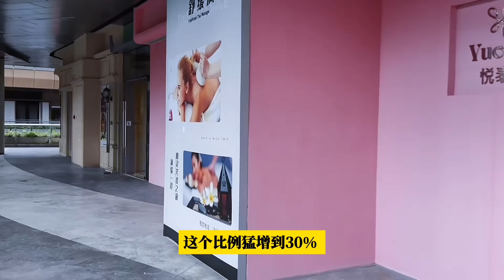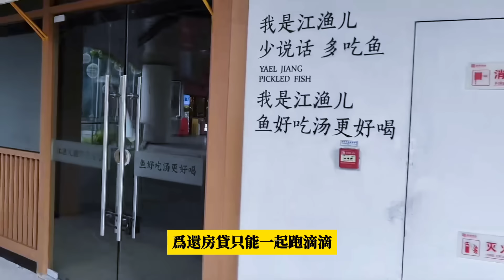震撼！中國經濟大蕭條蔓延，商業街區慘狀曝光！一年百萬餐飲店破產倒閉，大量商家舉債維生。2025年或有90%實體店家倒閉。中國製造業、服務業全面崩潰中，商業街區與商場現門可羅雀景象！餐飲收屍人生意火爆。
一場蕭條潮水席捲中國商業街區！ 曾經熙熙攘攘的商店如今門可羅雀，餐飲業倒閉潮成為重災區。 從奶茶店到火鍋店，無一倖免，甚至有人自嘲開起了”餐飲收屍人"的新行當。 經濟寒冬無情蔓延，無論是中小企業或一般百姓，都在生活的深淵裡掙扎。 觸目驚心的變化令人心碎，這是中國經濟的真實寫照。 隨著失業人數不斷增加，社會動盪和秩序失控的風險也逐漸增加。 政府是否能夠採取有效措施，化解這場經濟危機？ 點擊觀看，了解更多令人震驚的細節！